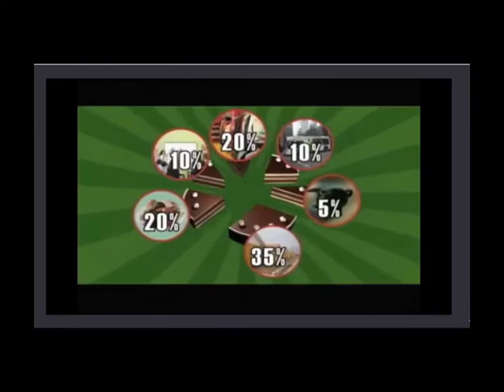Tráiler La mesada